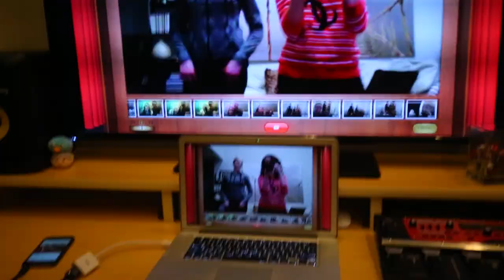Rock With Me - Behind The Scenes! | Gardiner Sisters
This video was made possible by our amazing Patrons!

His channel has tons of awesome videos and we’re so thankful we got to work with him on this one!

Thanks to our sister Lindsay, Hailey Henderson and Zane O'Gwin for filming the behind the scenes!

“Rock With Me” Lyrics
Written by Mandi Gardiner

Baby, you don’t gotta worry
Cause my love will take you higher
Baby, you don’t gotta hurry
Cause time will make it better

We won’t stop reaching for the clouds
They’ll try to tear us down
Just don’t believe it
Cause I believe in you
In everything you do
As long as you’re around
You got me singing

And fly with me
And rock with me, tonight
Oh, baby
Let the trouble go
And just feel the beat
Ooh, baby

Baby I don’t got to tell you
Cause you know that I adore ya
Maybe this could last forever
Cause you’re everything I’ve been dreaming of

So we won’t stop reaching for the clouds

Oh, baby
Ooh, baby

What we got now, baby
They gonna talk about us
Don’t listen to what they saying
Cause negativity
Will look our way
You better listen when I say

Oh, baby
Ooh, baby